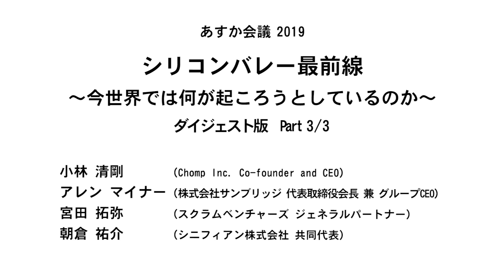なぜアメリカではユニコーン企業がどんどん増えるの（朝倉 祐介））｜シリコンバレー最前線～今世界では何が起ころうとしているのか～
世界全域でイノベーションが勃興する時代となった今、本家シリコンバレーでは何が起こっているのか。どうやったらスタートアップが出てきやすい環境を作れるか、スタートアップエコシステムをどう作るかを研究した朝倉氏が、環境やお金の面でのアメリカと日本の違いを語る。あすか会議2019「シリコンバレー最前線～今世界では何が起ころうとしているのか～」ダイジェスト版Part3/3（肩書きは2019年7月7日登壇当時のもの）。

スピーカー
朝倉 祐介（シニフィアン株式会社 共同代表）

あすか会議に参加するには？